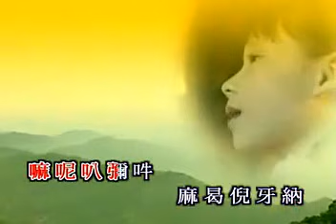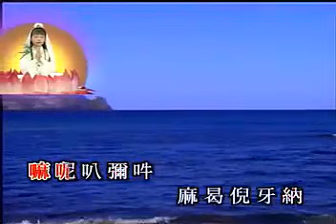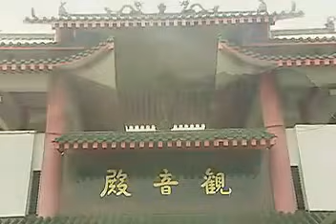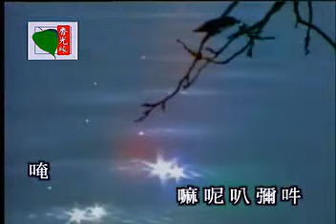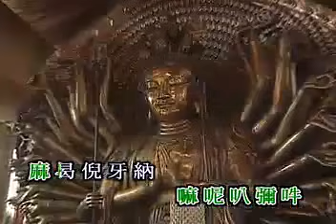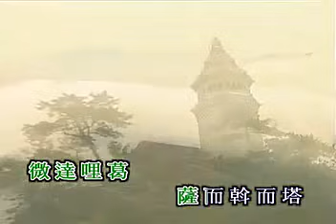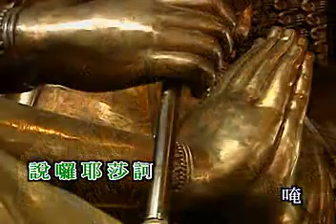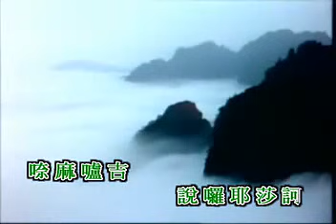觀音靈感真言 ~（童音）